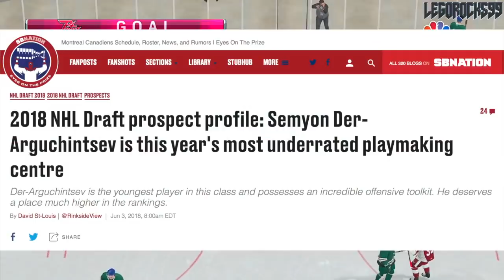Semyon Der-Arguchintsev: "The Most Underrated Playmaking Centre Of The Draft" - Leafs Prospect Talk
I wanted to talk about a young man whose name is a mouthful, Semyon Der-Arguchintsev. The Maple Leafs prospect was drafted in the third round of the most recent NHL Entry Draft, and playing for the Peterborough Petes, he has established himself in the eyes of some as the most underrated playmaking centre of the entire draft.